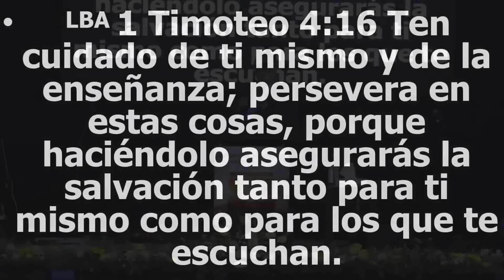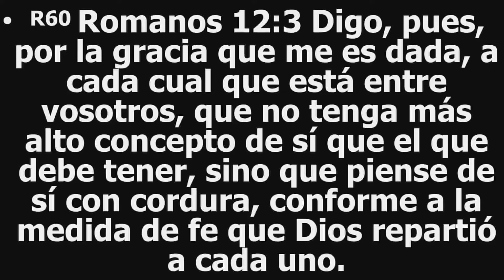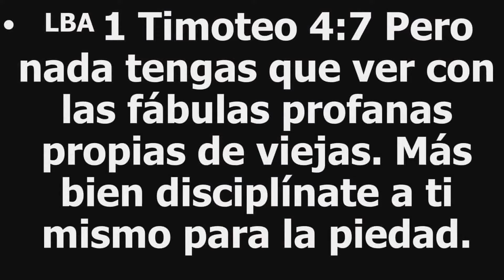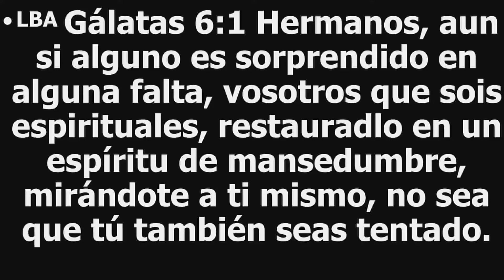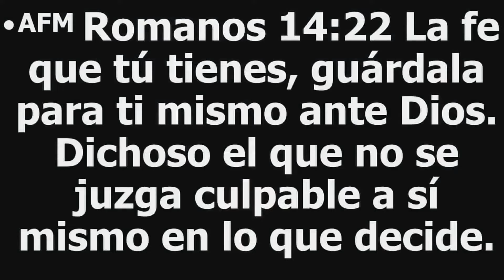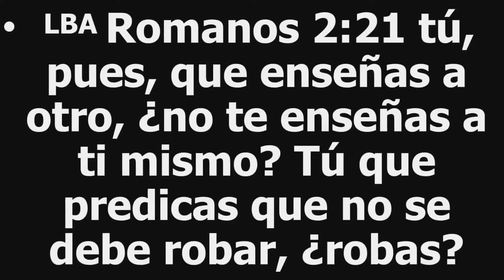El Cuidado Personal Apóstol Sergio Enríquez Retiro Regional Mexico Martes 16 012024